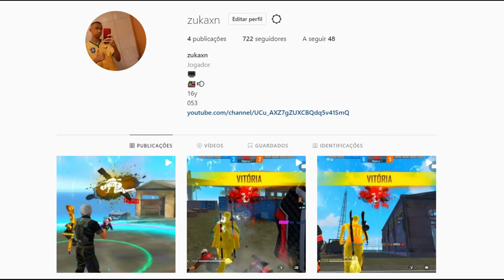Bullet train 🚂💨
🖐️ Tags Ignore 🖐️